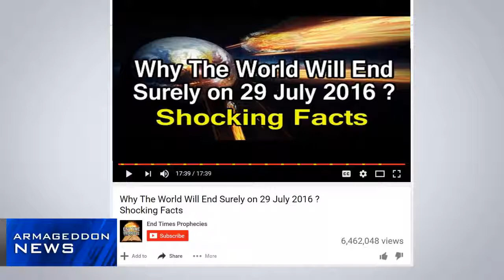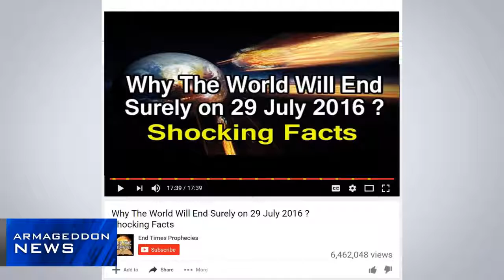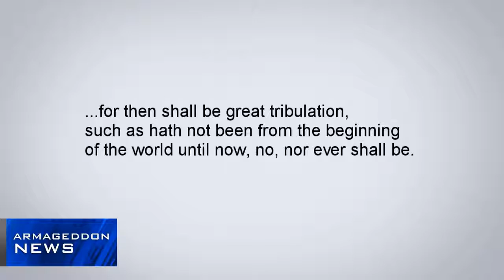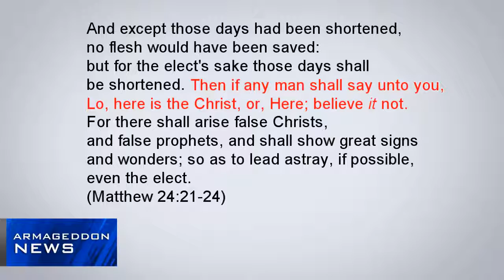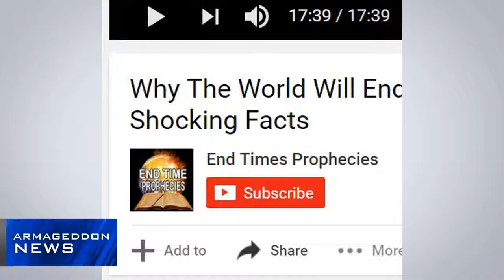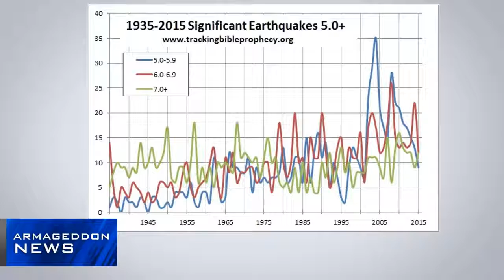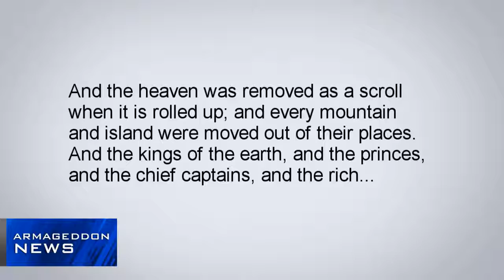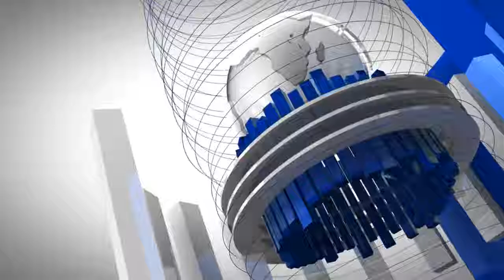July 29th End of the World Fake Date Armageddon News